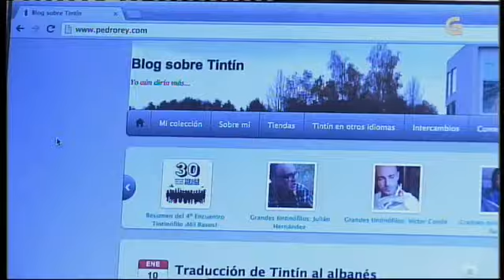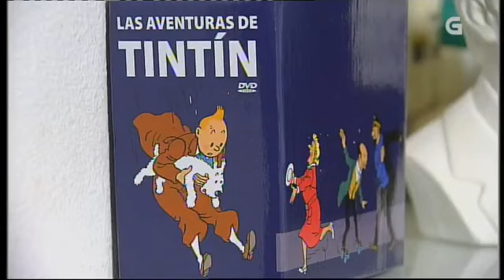Tintín fai 85 anos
Reportaxe da Revista Fin de Semana da TVG, do 11/1/14. O intrépido xornalista Tintín está de aniversario. Para celebralo estivemos cun dos seus maiores coleccionistas, Pedro Rey, un deseñador gráfico apaixonado desta personaxe.